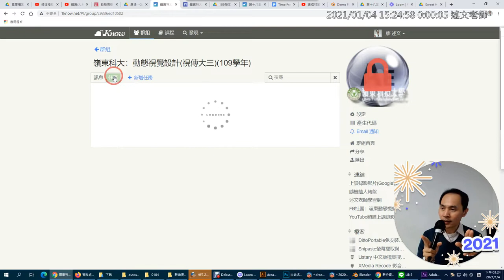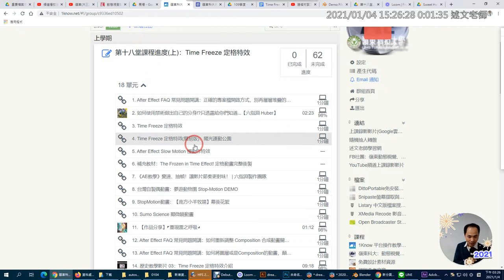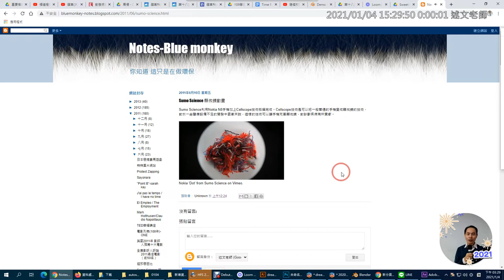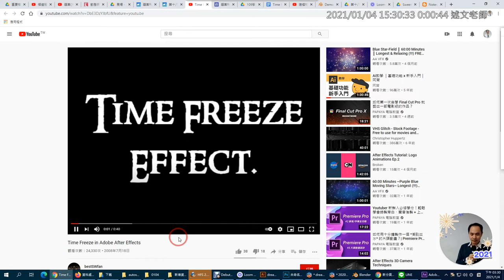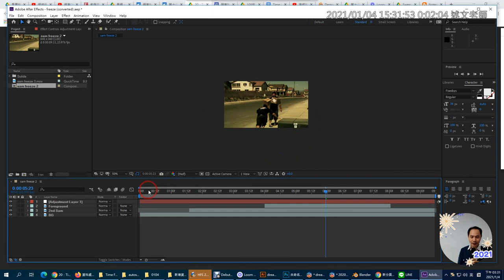01：Time Freeze 定格特效介紹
此影片為AE範例「Time Freeze 定格特效」歷史教學影片